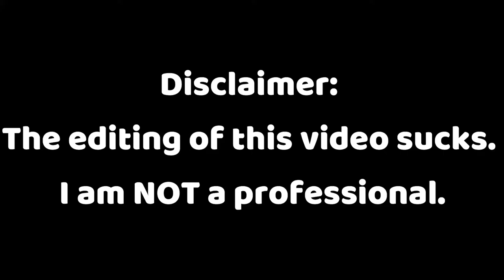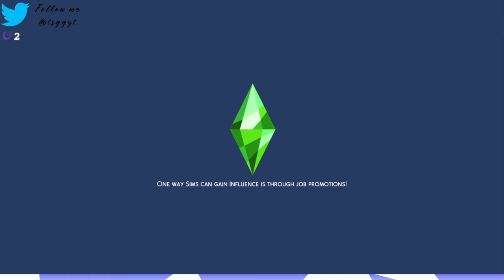😏Being Mischievous😏 // Not So Berry Challenge Part 49